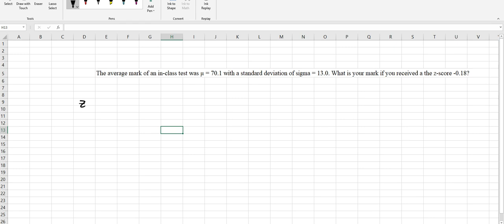Calculation using a z score